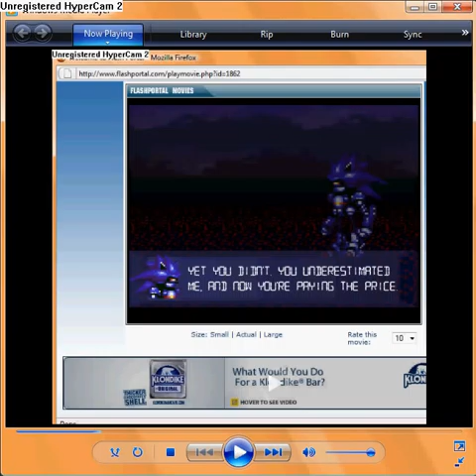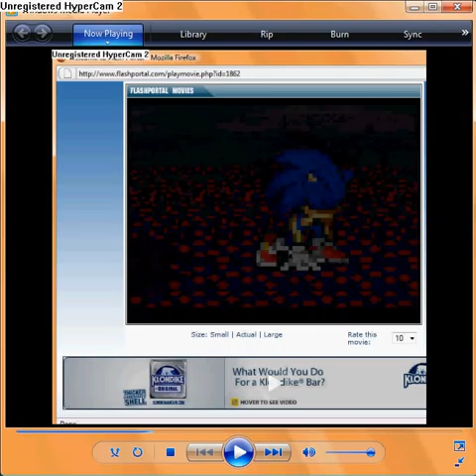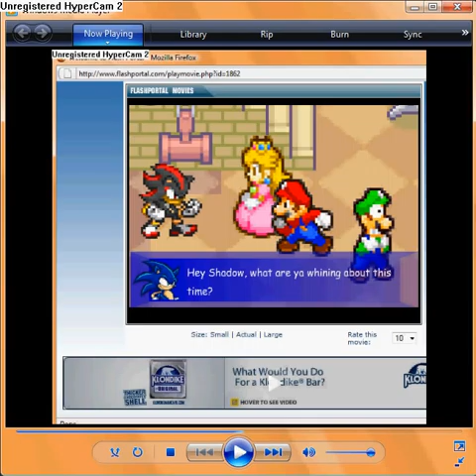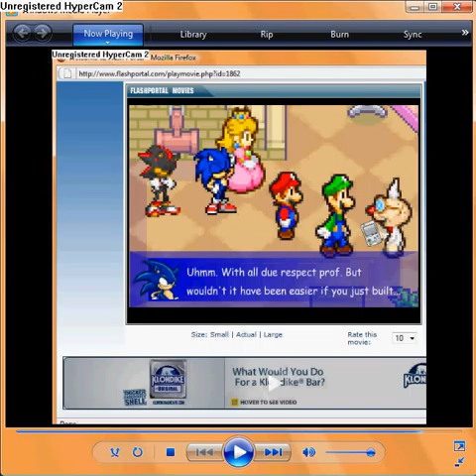Super Mario Bros Z Episode 5 Voice Fast Mode Part 1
Hope you like episode 5 of Super Mario bros Z. Voices by: Steven and Andrew. Steven reading all the parts and doing some sound effects. You might hear Andrew a little so listen carefully.Hope you enjoy the video.